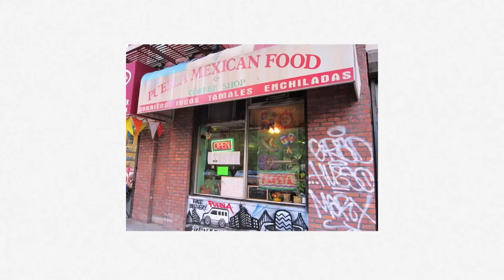Aug 11, 2015